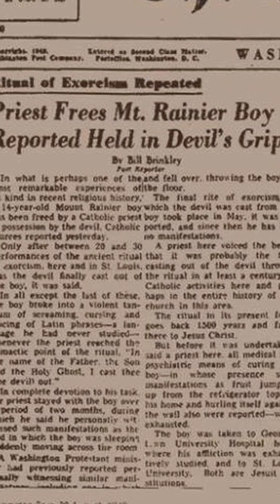Películas basadas en hechos reales."El exorcista" 1973